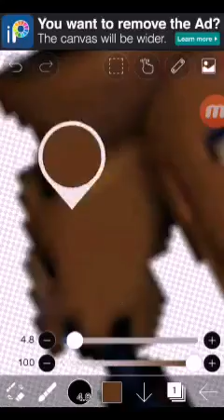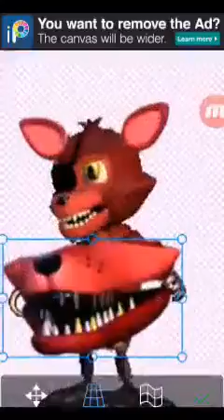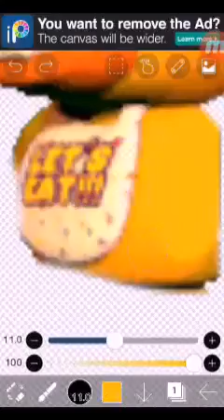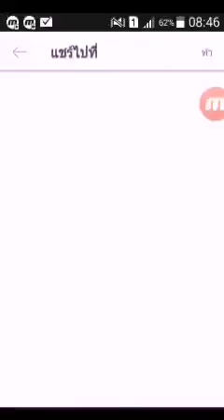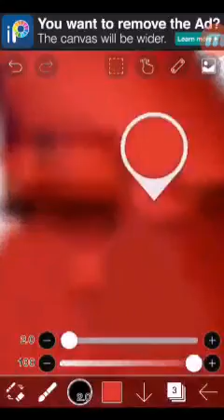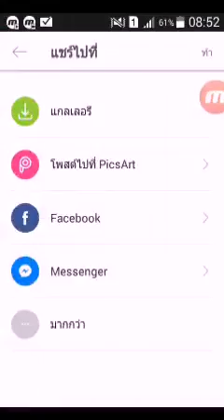Adv. Rockstar speededit(4)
เนี่องจากว่ามันยาวเกินไปนะครับผมจึงต้องลงทีละคลิป